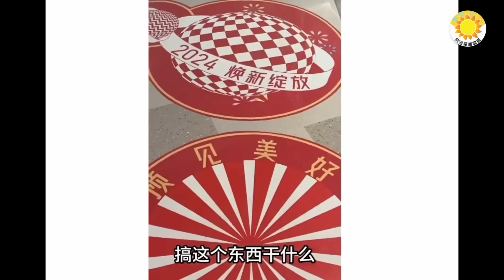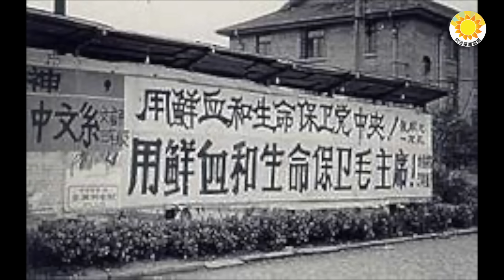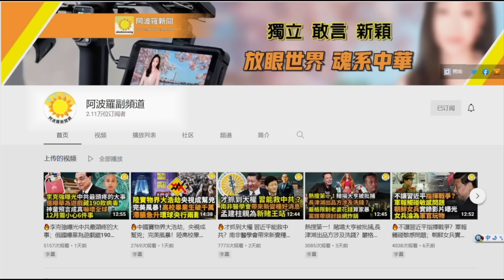🔥真相令人心驚膽寒！有中共中央高層合謀？文革已重回大陸！ 相似一幕真實出現了；四波反習潮 中共黨魁權威漸失 中國出現新動向【阿波羅網JJ】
00:00 摘要『
00:37 文革已重回大陸！相似一幕真實出現了【阿波羅網報道】
03:15 真相令人心驚膽寒！有中共中央高層合謀？
06:32 四波反習潮 中共黨魁權威漸失 中國出現新動向